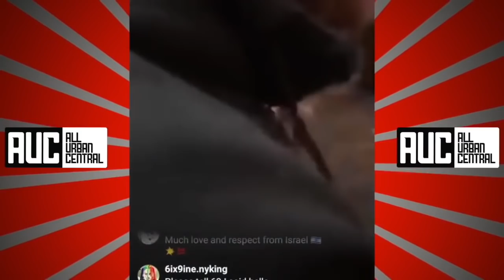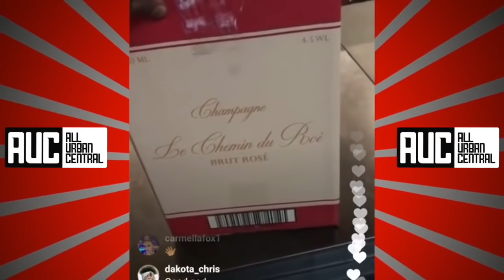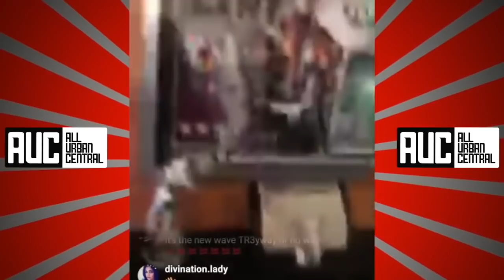6ix9ine Manager Proves He Has $22M In His Bank Account